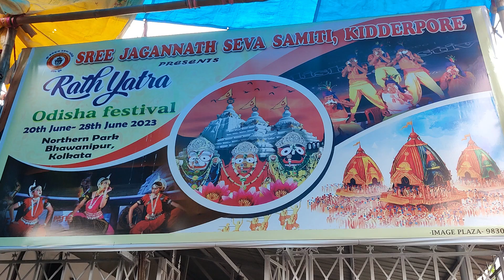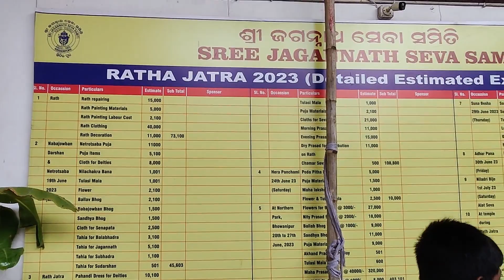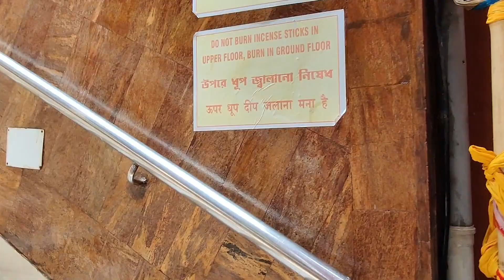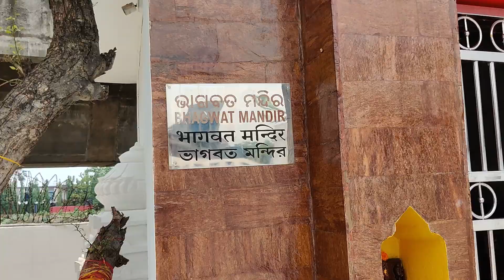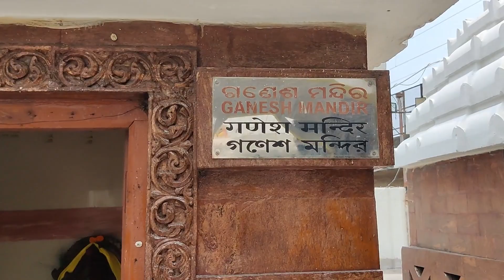|কলকাতার সবচেয়ে বড়ো জগন্নাথ মন্দির ,খিদিরপুর। KOLKATA BIGGEST JAGANNATH MANDIR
I will show you in this video kolkata biggest jagannath mandir and khidirpur jagannath mandir.I also will show you one day trip near kolkata and jagannath mandir  khidirpur.
DIRECTION:
From dumdum junction take majherhat local and get down at khidirpur station.Get down from khidirpur station and go a little to the right and walk to the right for five minutes. From esplanade take a bus for khidirpur.
MANDIR TIMING:   6A.M. ---1 P.M.
4P.M. 9P.M.
ANNA PRASAD   150 RUPEES
                               180RUPEES PARCEL
QUARIES :bongo bangla life style
kolkata biggest jagannath temple
khidirpur jagannath temple
jagannath temple kolkata
one day trip near kolkata
kolkata jagannath mandir,
kolkata jagannath mandir khidirpur,
kolkata jagannath mandir rath yatra,
kolkata jagannath mandir live,
jagannath temple kolkata kolkata jagannath mandir,
jagannath temple at khidirpur khidirpur dock jagannath mandir kolkata,
jagannath mandir near kolkata,
kolkata mein jagannath mandir,
kolkata jagannath mandir kota,
jagannath mandir at kolkata,
kolkata jagannath temple,
jagannath mandir in khidirpur,
kolkata jagannath devi mandir,
jagannath temple in khidirpur,
jagannath mandir in kolkata,
jagannath temple in khidirpur kolkata,
jagannath temple at kolkata
one day tour near kolkata in summer,
one day tour plan in kolkata,
one day tour near kolkata in winter,
best one day tour in kolkata,
one day tour at kolkata,
one day trip in kolkata,
one day tour near kolkata by bike,
one day tour near kolkata by car,
one day tour from kolkata by car,
one day tour from kolkata by train,
one day tour near kolkata by train,
1 day tour near kolkata by train,
one day tour of kolkata,
one day tour places in kolkata,
one day trip near kolkata in summer,
day tour in kolkata,
day trip in kolkata,
one day tour for kolkata
khidirpur jagannath temple bhog,
khidirpur jagannath temple location,
khidirpur jagannath temple kolkata,
jagannath temple at khidirpur kolkata// bengali vlogger,